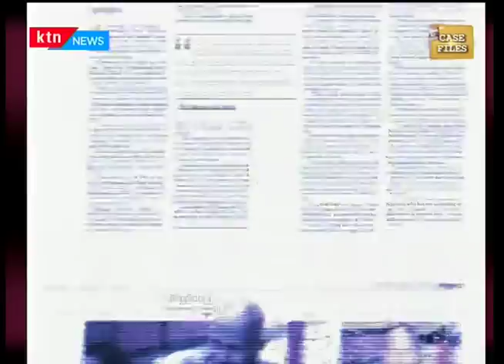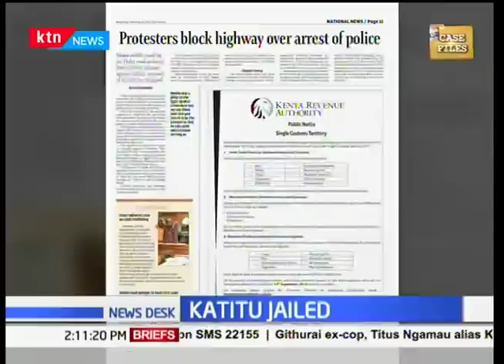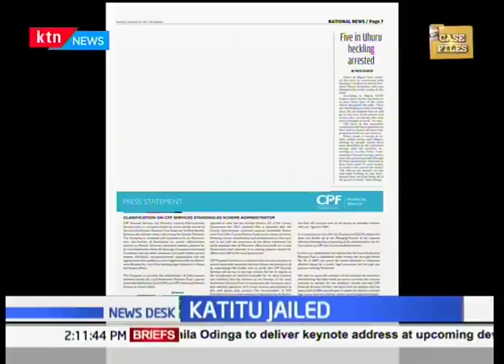Popular police officer,Titus Musila alias 'katitu' jailed for 15 years for murder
Popular police officer, Titus Musila alias 'Katitu' who shot dead a man during an operation in Githurai 45 in 2013 has been jailed for 15 years. high court judge James wakiaga found titus Ngamau Musila alias Katitu guilty of murdering Kenneth kimani Mwangi on april 14, 2013 at the githurai 45 bus stage. His lawyer, Cliff Ombeta, had asked the judge to acquit the police constable as “no evidence had been adduced to prove he is the one who had shot dead kenneth”.